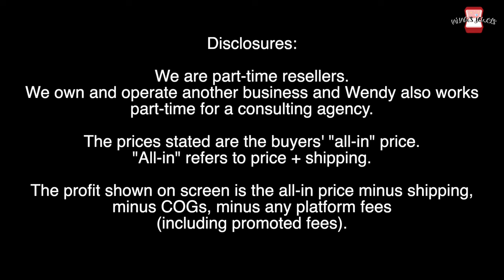Our Sales Will Plummet | What Sold On eBay, Mercari, and Poshmark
Hi, I'm Wendy! My husband and I buy things at garage sales, thrift stores, and anywhere else we can find thing to sell online and flip for a profit. This week Cevin joins me for our weekly what sold video. Find out why a buyer told us "we should be ashamed of ourselves" and why our sales have plummeted. What a week!

Adorn your world. Preserve the planet.

Nina's Jewels t-shirts (a portion of all proceeds go to the Epilepsy Foundation)

Like something you see?

Sell on Mercari. It's easy to buy and sell on Mercari. Get up to $30 when you get started. Use code KVRRRY when you sign up with my mercari

Sell on Poshmark. Get $10 upon joining. Use code NINASJEWELS when you sign up with my poshmark

Our favorite supplies on Amazon